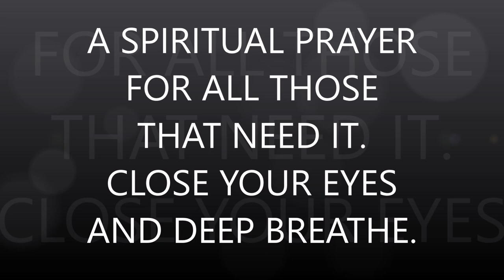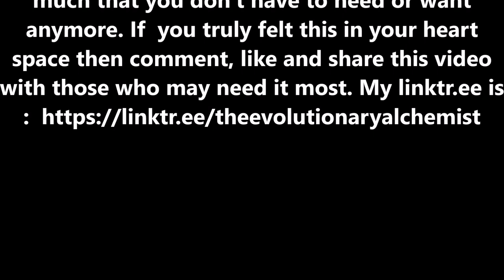Spiritual Prayer For Protection And Abundance, Cleansing Negative Energy: Love On A Bad Day.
A humble prayer for those that are feeling like they are struggling to keep it together, for those that are just having a bad day and for those that are needing to rid toxic energy from their spaces or themselves. Please show your support by smashing the Like Button, Leaving a comment with your thoughts or share out this video to make it a pivotal part of the human experience here on the YouTube platform.

Check out my Linktree to show your support, order merchandise or to order Private Psychic Readings, Medium-ship or other kinds of helpful and life changing virtual sessions with Rev. Raven. Do not hesitate to reach out to him to ask any questions or get what you really need today.

Thank you for listening to this and making the amazingly growing channel a huge success! I very much appreciate you and am grateful for getting to know you. Namaste' and be blessed with prosperity, abundance and incredible experiences in the future.
-Rev. Raven Nightclaw HP (The Evolutionary Alchemist